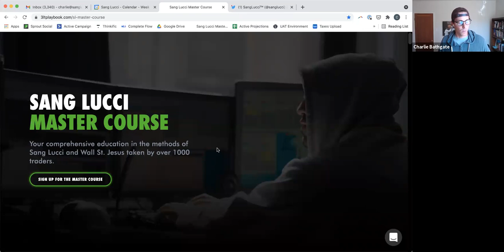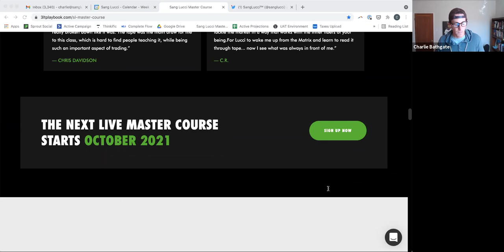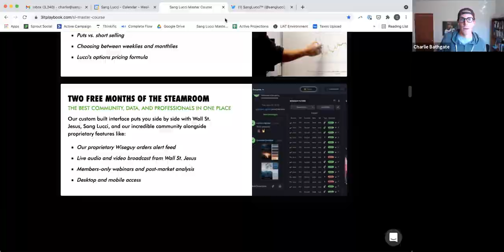Master Trading Series: Escaping Death by Cubicle with Sang Lucci (Ep. 1)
Today, Sang Lucci kicks off our 5-part Master Trading Series. This series consists of interviews with our 4 pro traders, who will be detailing their unique journeys from beginners to where they are now.

In this first episode, Lucci outlines his journey to mastering the markets, while touching on the obstacles he overcame along the way.

Fortunately for you, you don’t have to essentially teach yourself tape (like Lucci did)… you can learn it from Sang Lucci himself.

The Sang Lucci Master Course kicks off on October 18th.